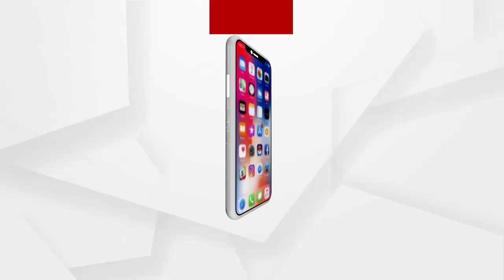ସାମ୍ୱାଦିକଙ୍କୁ ଆକ୍ରମଣ ଘଟଣାରେ ଭଞ୍ଜନଗରର ସାମ୍ୱାଦିକଙ୍କ ପ୍ରତିକ୍ରିୟା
ବାହନଗାରେ ସାମ୍ୱାଦିକଙ୍କୁ ଆକ୍ରମଣ ଘଟଣାକୁ ନେଇ ଭଞ୍ଜନଗରର ବରିଷ୍ଠ ସାମ୍ୱାଦିକମାନେ କଣ କହୁଛନ୍ତି ଶୁଣନ୍ତୁ.